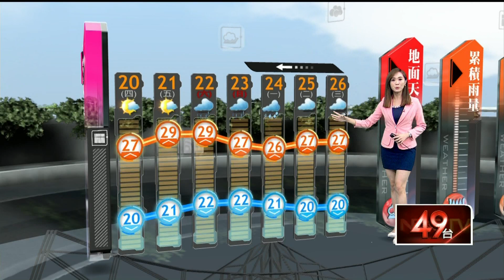壹氣象／東北季風減弱！ 氣溫回升「水氣減少」 迎風面零星降雨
明（20）日東北季風稍減弱，氣溫回升水氣再減少，各地大多為多雲到晴、舒適穩定的天氣，北部、東半部雲量較多，但也有見到陽光的機會，雖然東北季風減弱，不過清晨各地仍偏涼，北臺灣低溫普遍為19、20度，中南部及花、東為21至23度，到白天各地氣溫稍回升，北部、東半部高溫為24至26度，中南部則為29、30度，感受溫暖微熱。

降雨方面，只有在迎風面的基隆北海岸、大臺北山區及宜、花地區有些降雨的機會，不過整體雨勢都較零星、範圍較小。